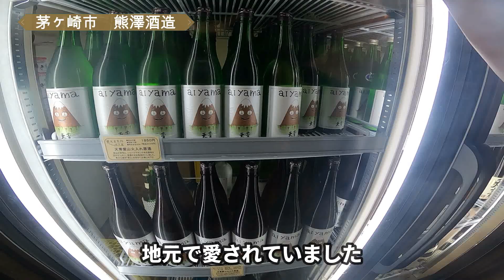【酒蔵探訪】大人の遊び場 熊澤酒造 茅ヶ崎市 湘南唯一の酒蔵で楽しんじゃうぞ！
神奈川県茅ケ崎市に湘南唯一の酒蔵、熊澤酒造があります。２１世紀になって変貌目覚ましく、大人の遊び場として地域の人の集まる場所となっています。酒、パン工房、イタリアン、和食、喫茶、きっと満足しますよ。